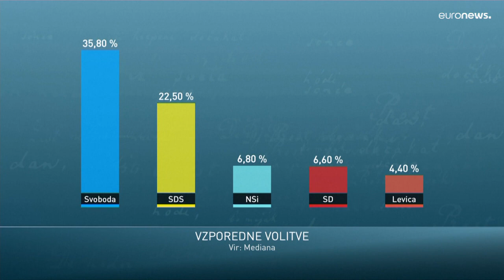Ambientalistas impõem-se nas legislativas eslovenas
Movimento da Liberdade sobrepôs-se ao polémico primeiro-ministro Janez Janša